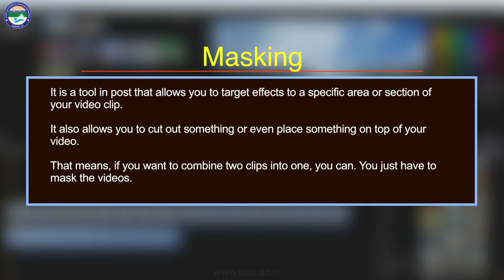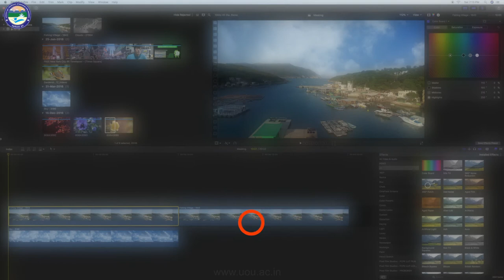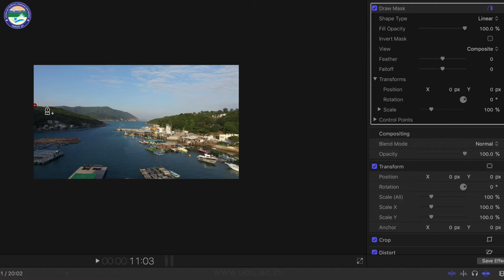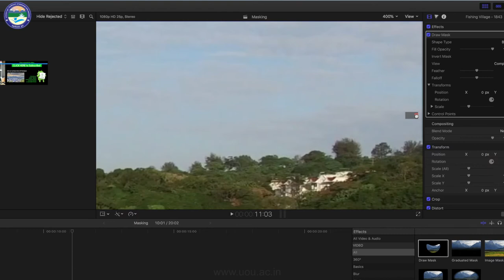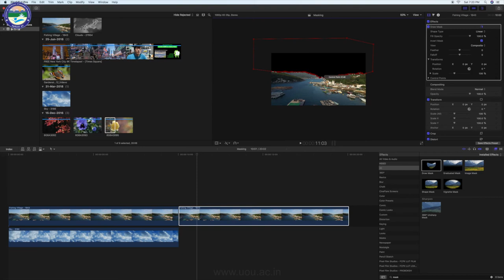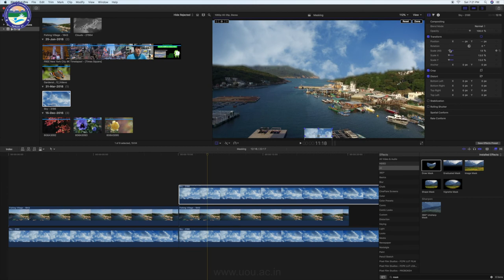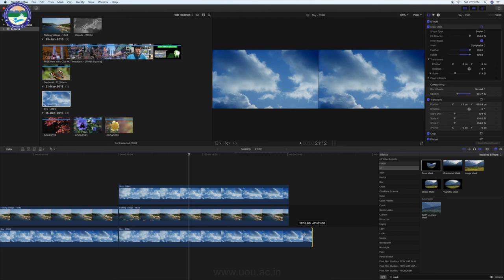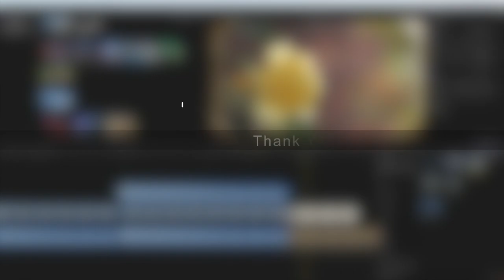Lecture 10: Masking